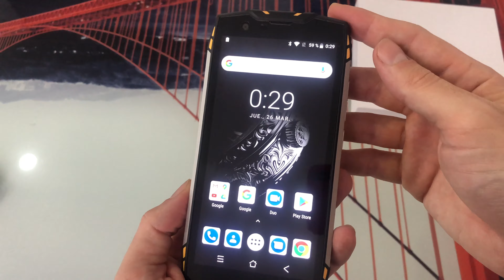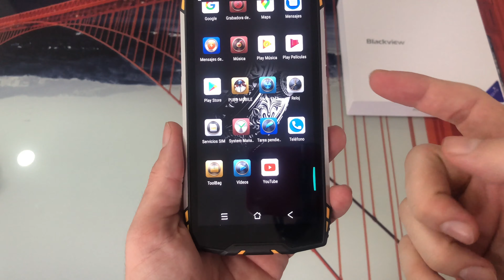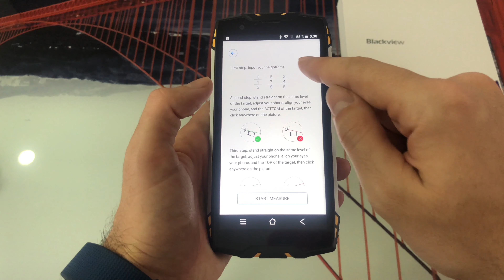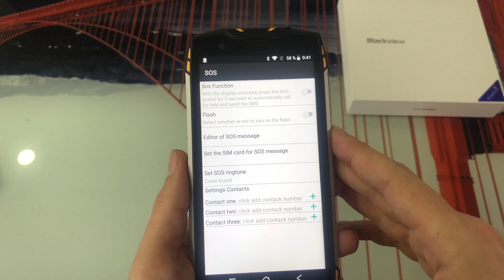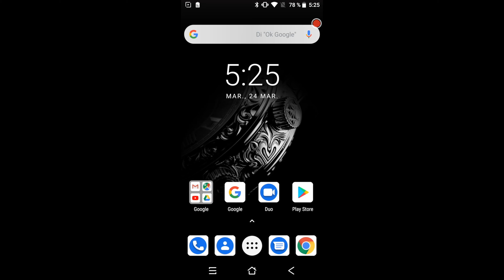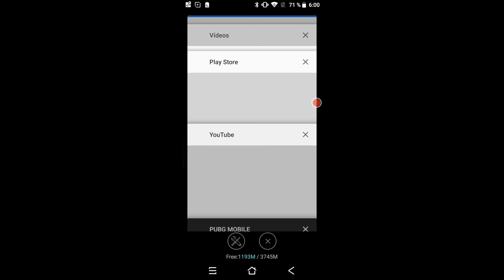Blackview BV6800 PRO | Smartphone Ultrarresistente | Review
Hoy os traigo una verdadera BESTIA, el BV6800 PRO es un todoterreno, sin dejar de lado unas grandes prestaciones y un gran precio.
COMPRALO EN AMAZON Y APOYA AL CANAL